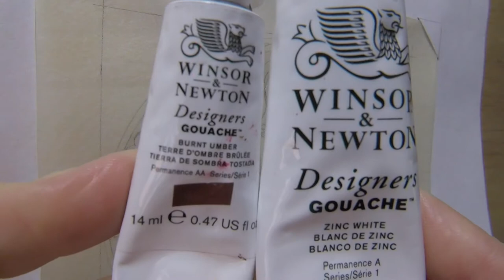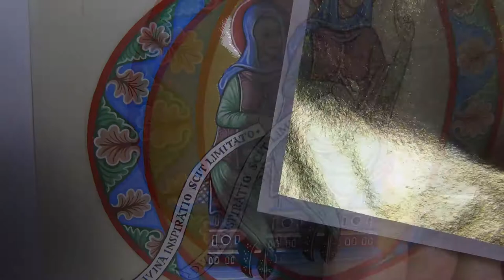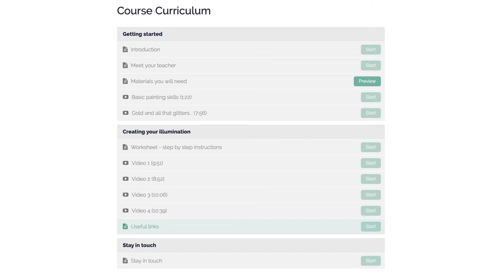Divine Inspiration Process video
Watch this medieval illumination be created and turned into beautiful giftware.